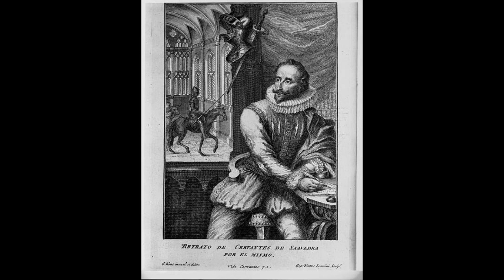Мигель де Сервантес Сааведра – биография и жизнь испанского писателя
Миге́ль де Серва́нтес Сааве́дра, при рождении Миге́ль де Серва́нтес — испанский писатель. Прежде всего известен как автор одного из величайших произведений мировой литературы — романа «Хитроумный идальго Дон Кихот Ламанчский».